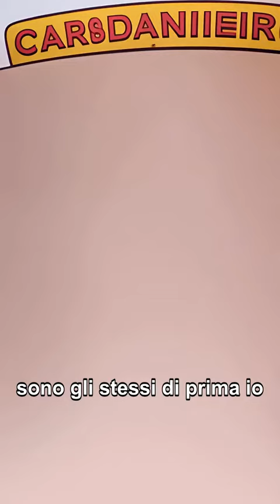Carabiniere Capers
Ciao!!! Le barzellette narrano le peripezie esilaranti dei Carabinieri, mostrando situazioni paradossali e giochi di parole divertenti. Sei pronto???